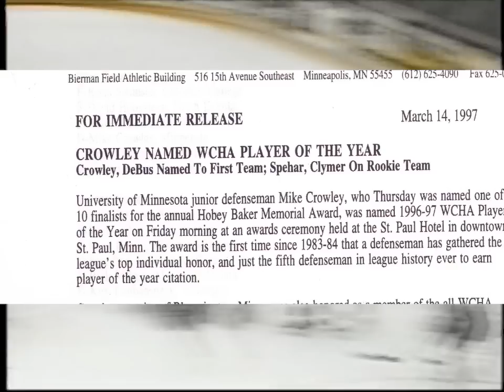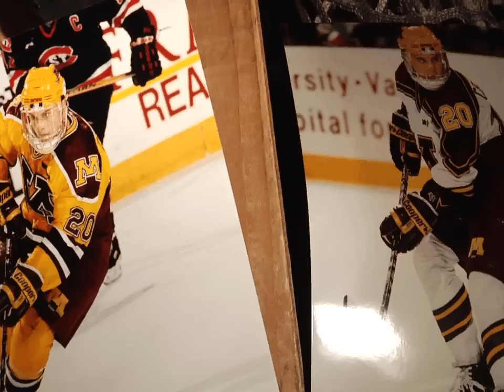Mike Crowley: M Club Hall of Fame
Mike Crowley patrolled the Minnesota blue line from 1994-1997 and was a two-time Hobey Baker Award finalist for the Gophers. He was the fourth two-time All-American in school history and was the 1997 WCHA Player of the Year.

The legacy of University of Minnesota athletics will be celebrate Thursday, Sept. 22 at Ted Mann Concert Hall, when eight former Golden Gopher student-athletes are inducted into the "M" Club Hall of Fame.